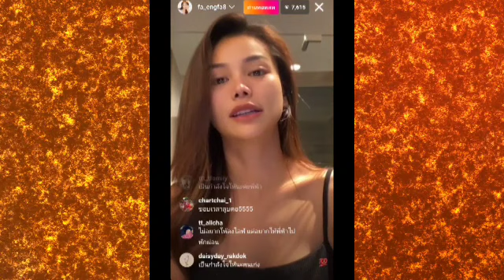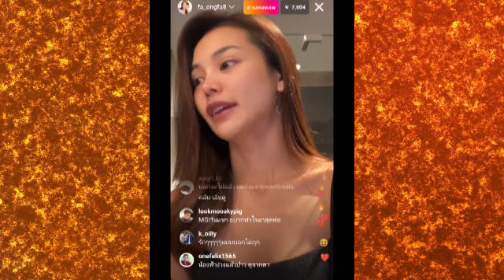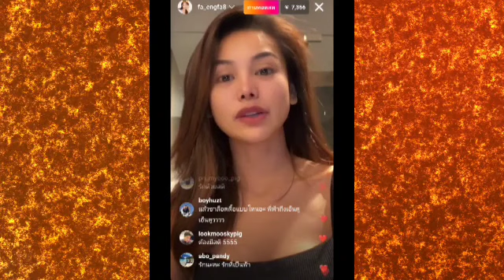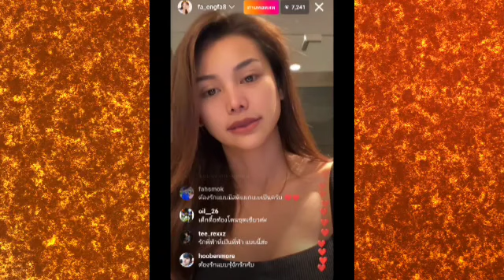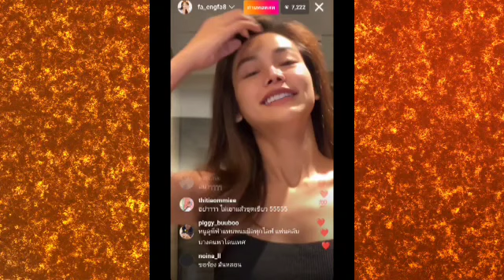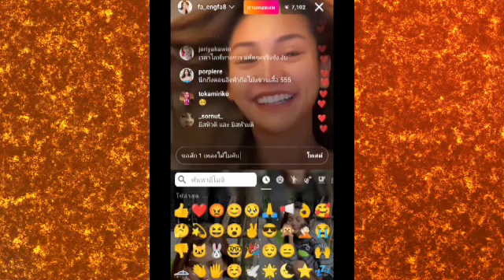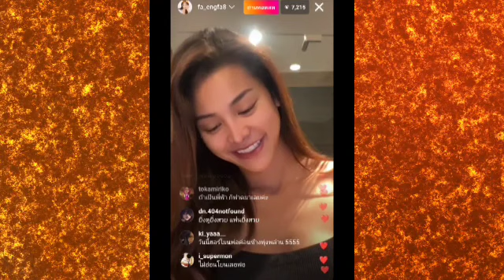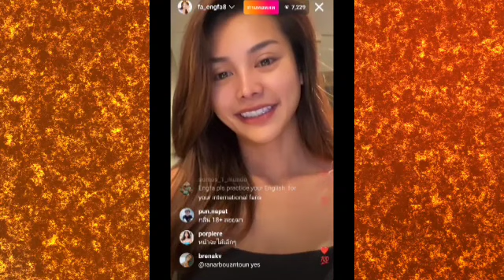อิงฟ้า Live เสน่ห์แพรวพราวมาก